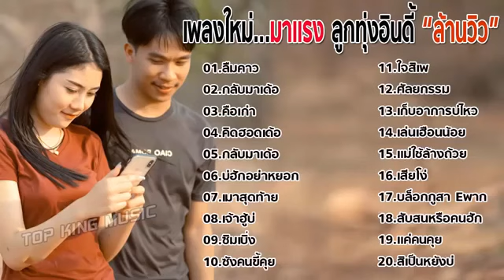เพลงใหม่ล่าสุด2020 !! รวมเพลงลูกทุ่งอินดี้ มาแรง เพราะๆ เพลงดังกำลังฮิต โดนใจ